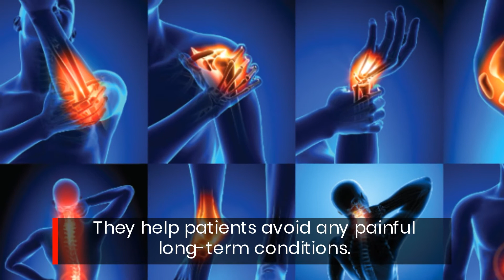Fulham Osteopath For Car Accident Injury Neck & Back Pain Treatment SW London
Those who are interested in learning more about the osteopathic care provided at Marco Pasolini Health Clinic in South-west London can visit their or contact them on the phone (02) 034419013.